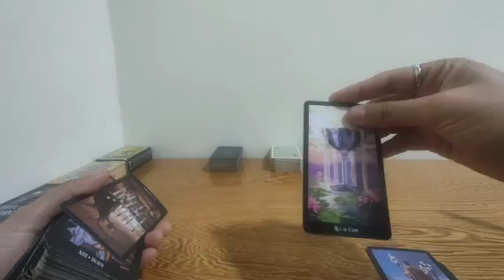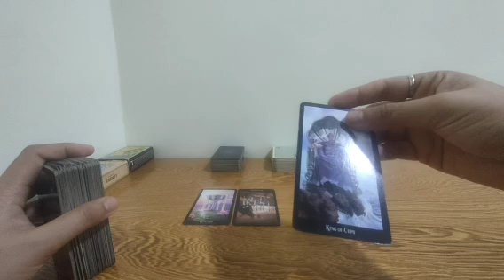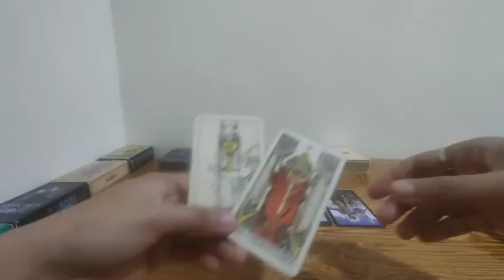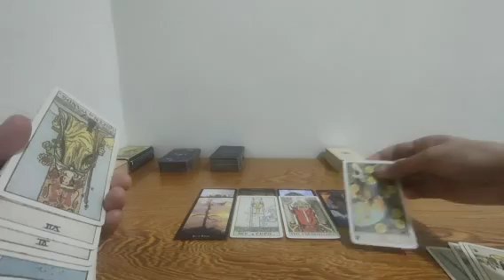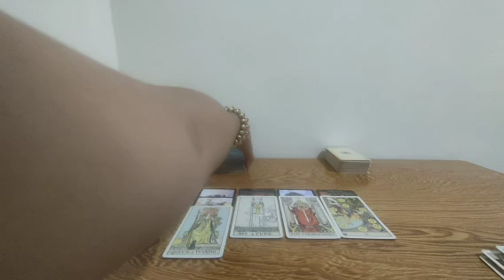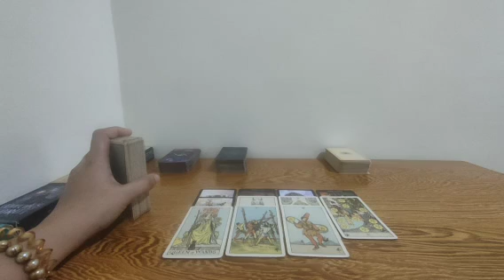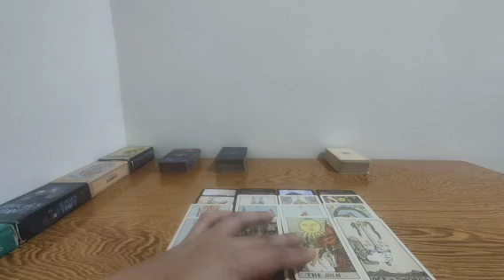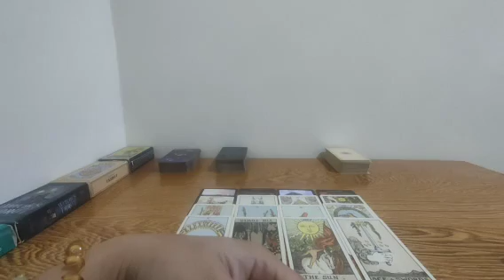ipaglalaban ka ng person na to kahit sa family pa nya.Collective.